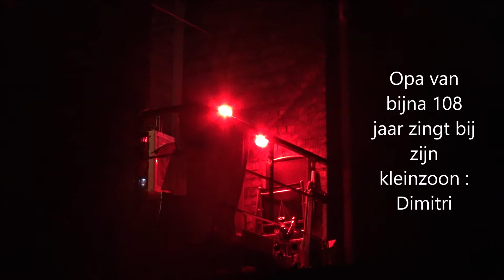Opa van bijna 108 jaar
Mijn opa zingt : 't is moeilijk bescheiden te blijven van Peter Blanker.
Bedankt aan mijn opa om te zingen en bedankt Alexander om te filmen !!!